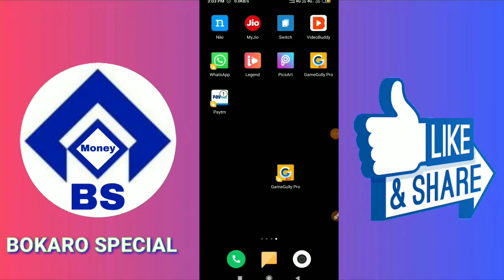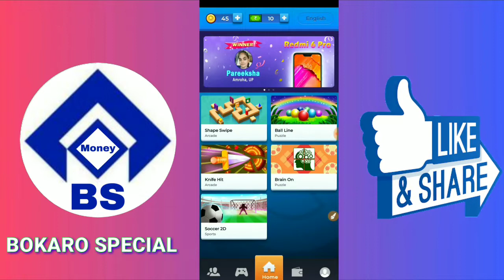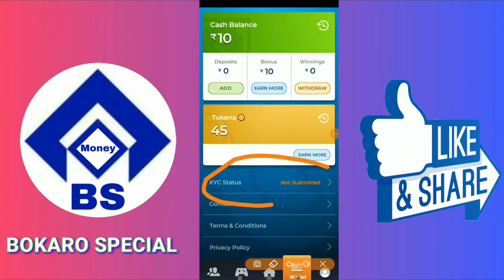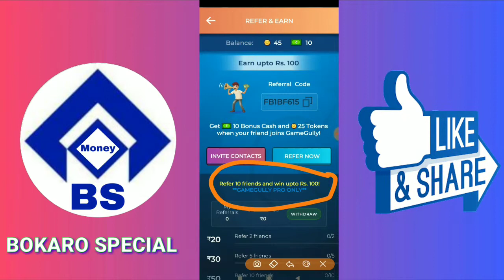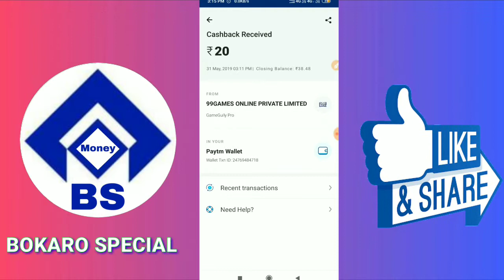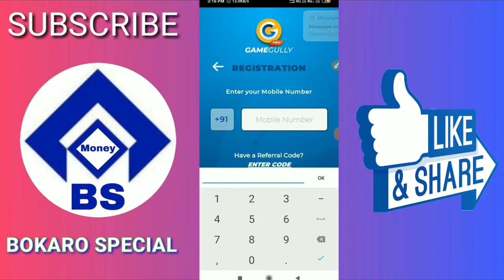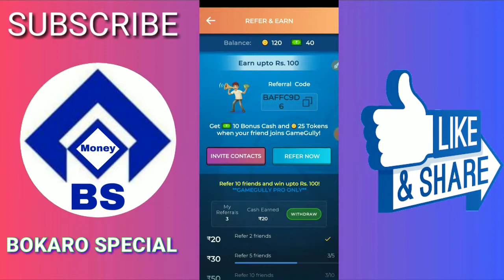Game Gully Self Refer || Unlimited Trick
Join Telegram channel:- Bokaro special

Refer Code : - BAFFC9D6

Note :- Referral amount abhi kam kar diya gaya hai Ab 10 Referal me ₹50 milega...

visit again.

Game gully
game gully Unlimited trick
mpl ka baap
MPL unlimited trick
bokarospecialtricks
Mpl refer and earn offer
mpl tricks
mpl paytm cash
unlimited trick mpl
mpl crack version
mpl old version
Paytm scan& pay offer
Paytm new scan and pay offer
Paytm kyc offer
Paytm mini kyc offer
Paytm. New user offer
Paytm upi offer
Paytm money transfer offer paytm load money offer
Paytm wallet add money offer
 Paytm P2P wallet offer
Paytm P2P offer
Paytm user specific offfer